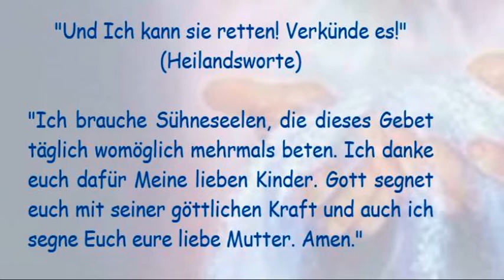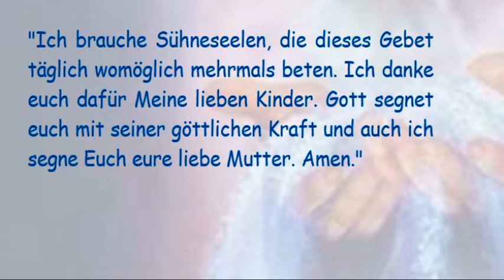STELLVERTRETEND REUE ERWECKEN FÜR ALLE STERBENDEN